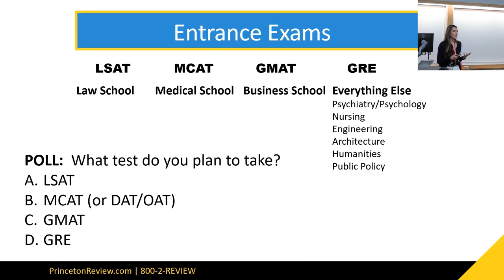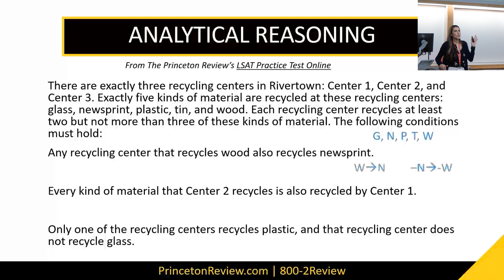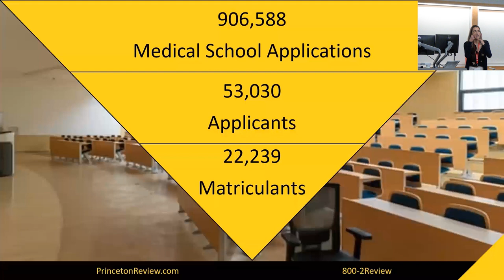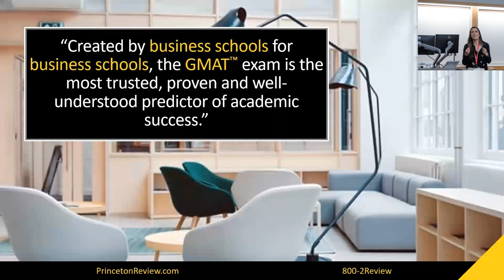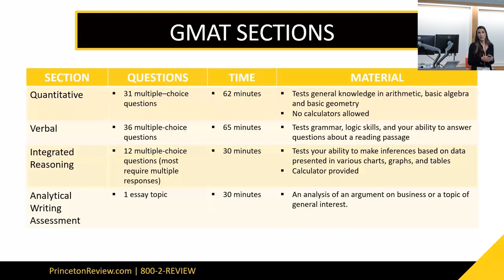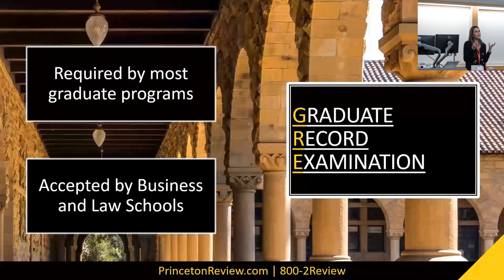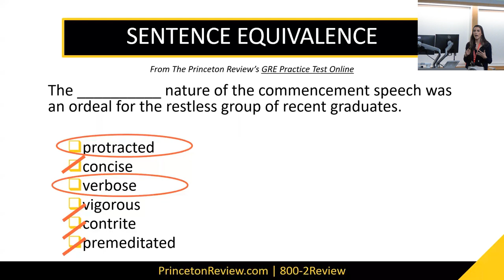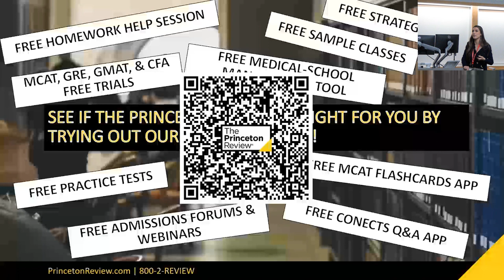2023 Scholars Program: Mrs. Coleen McGuire - Graduate School Admissions Exams Overview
Mrs. Coleen McGuire is the Market Manager - Southwest at The Princeton Review.

In her role with the Princeton Review, she helps students across the Southwest Region with the test preparation and admissions process. Throughout her six years with the Princeton Review, she has helped students get into top level colleges and graduate level programs across the country. Coleen has a passion for helping others, which is what led her to the position she is in today.